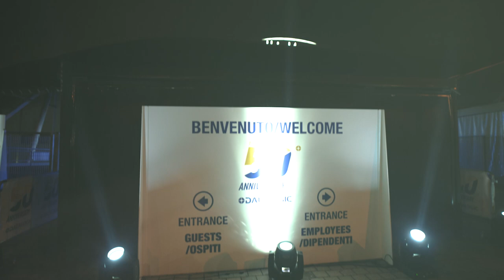Datalogic 50th Anniversary Celebration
History was made! On November 16th, at Bologna’s Unipol Arena, we celebrated Datalogic’s 50th anniversary since its founding in 1972. The event gathered more than 1000 attendees, featured memorable entertainment, inspirational speeches, and exciting announcements.
It is true, history was made. However, judging by the enthusiasm, eagerness, and conviction we witnessed  during the celebration, it seems clear that for Datalogic, history is still the making.
Thanks to all attendees for their generous participation, we could not have hoped for a better outcome. Watch the video and relive the main highlights of the evening with us.